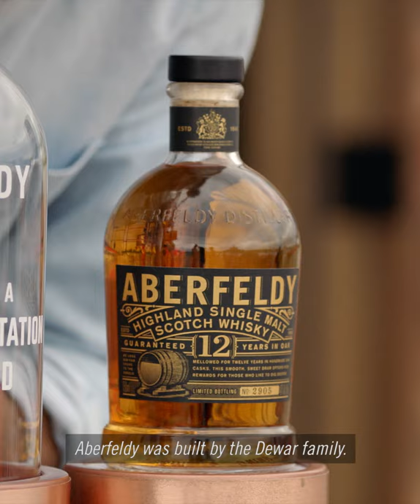Dewar's Presents: Single Malts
A whisky is only as good as the malts it’s made of.